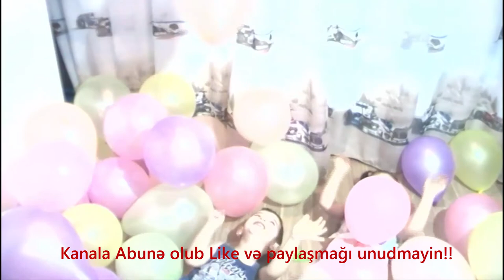Şar şou 2 ci hissə Nurlan Dəniz